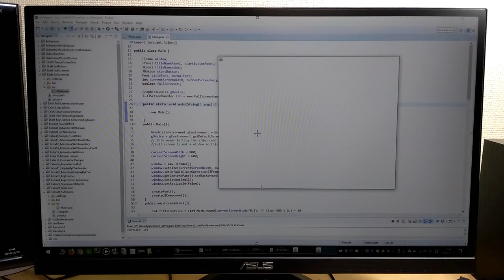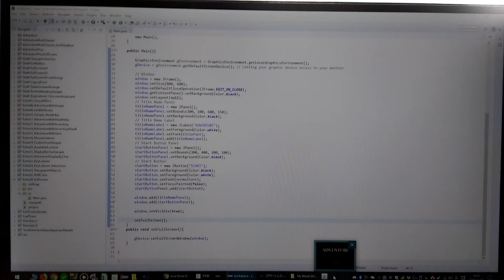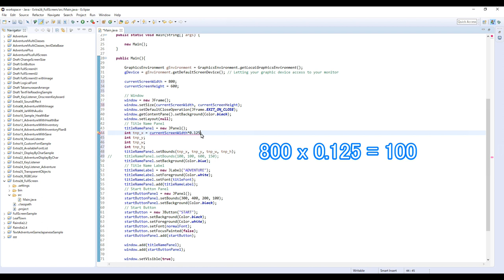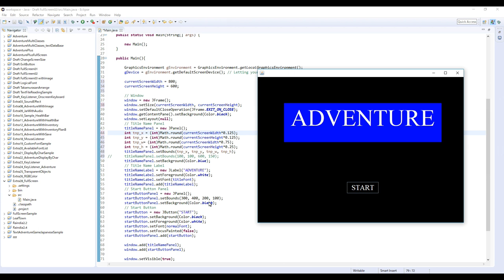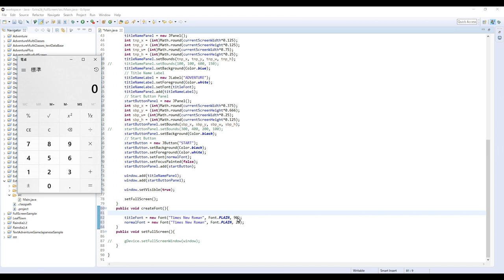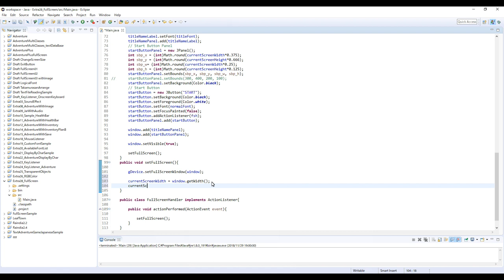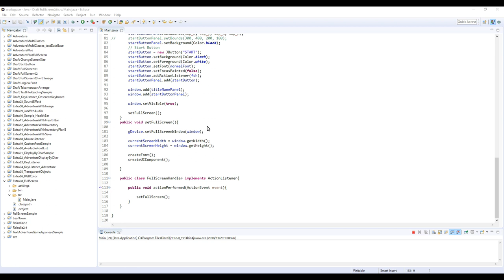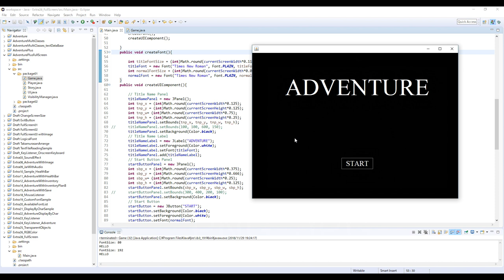How to Set Full Screen and Scale/Resize Objects - Java Extra 28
In this video I will explain how to set full screen mode and scale/resize the objects on the window to the new screen size.

Since I couldn't find enough info about this I had to hustle my meager brain and figure out a way myself. Not sure if this is the best way but at least it's working.

That said if you know a better way, I'd love to know so please let me know!!